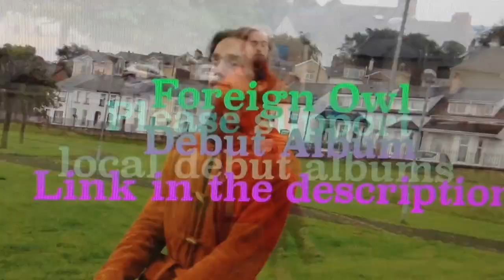Foreign Owl - The Album - Fundit.ie Campaign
Foreign Owl is recording their debut album this summer.
To mark the music that had been created and improved through recent years.
This is chapter one, let us begin together.